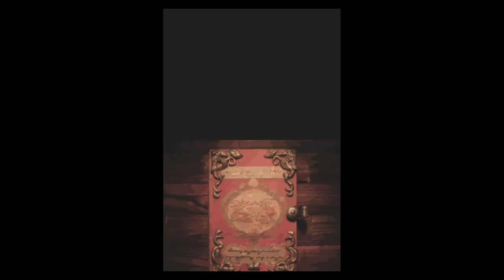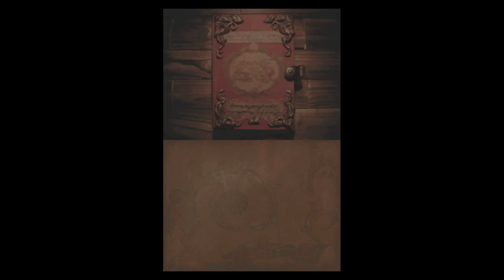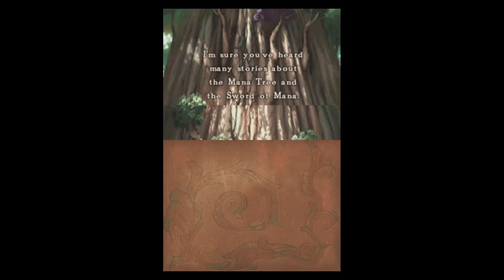Take a Look ~ Children of Mana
Played on NO$GBA + NO$Zoomer emulator